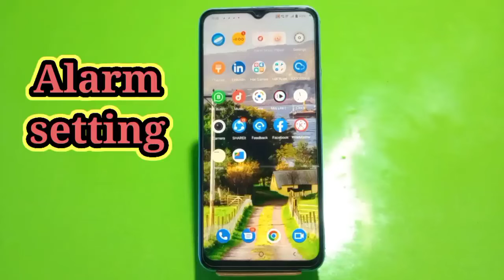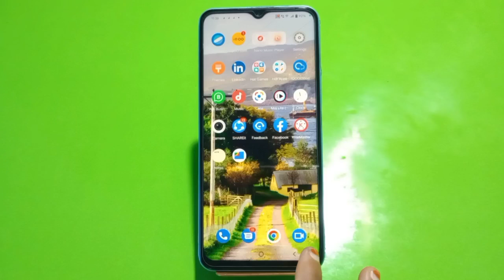How To Set Alarm In IQOO 9T, Alarm Setting In IQOO 9T, IQOO 9T Mein Alarm Kaise Set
How To Set Alarm In IQOO 9T, Alarm Setting In IQOO 9T, IQOO 9T Mein Alarm Kaise Set Karen,

Alarm_Setting IQOO 9T